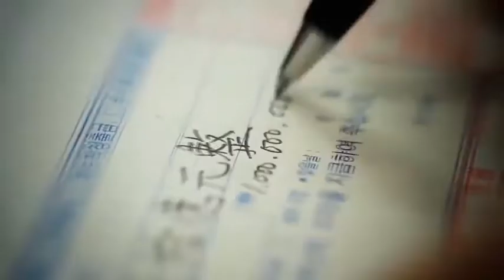💙ศบ.ศจ.ดร.คริสตี๊💙รับรางวัลเงินสด 30 ล้านบาท💙กับตำแหน่ง IMPERIAL MASTER สูงสุดของบริษัท ATOMY💙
ผลิตภัณฑ์อะโทมี่สินค้าขายดีอันดับ_1 เริ่มเป็นที่รู้จักทั่วไปในประเทศไทยและไปทั่วโลก 14 ประเทศ การทำงานไม่ยากเหมือนตอนที่ยังไม่มีใครรู้จักอะโทมี่

ขอให้อดทนให้ถึงวันที่สำเร็จด้วยกัน📍

รับสมัครตัวแทน ไม่มีค่าสมัคร รับรายได้สูงสุด 45000/วัน

Page : atomy ธุรกิจคริสตชนระดับโลก